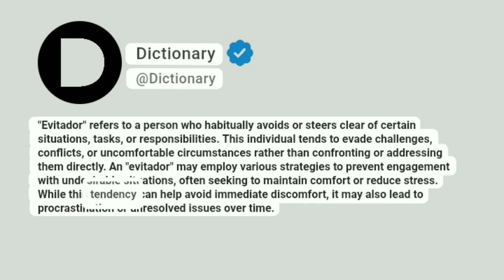Evitador Meaning In English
"Evitador" refers to a person who habitually avoids or steers clear of certain situations, tasks, or responsibilities. This individual tends to evade challenges, conflicts, or uncomfortable circumstances rather than confronting or addressing them directly. An "evitador" may employ various strategies to prevent engagement with undesirable situations, often seeking to maintain comfort or reduce stress. While this tendency can help avoid immediate discomfort, it may also lead to procrastination or unresolved issues over time.